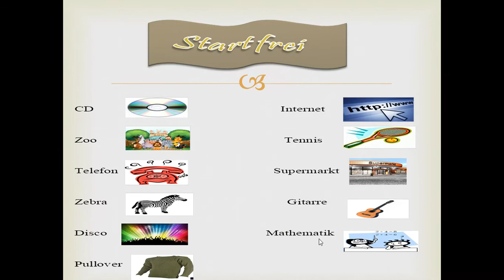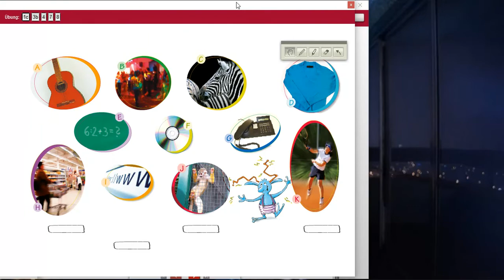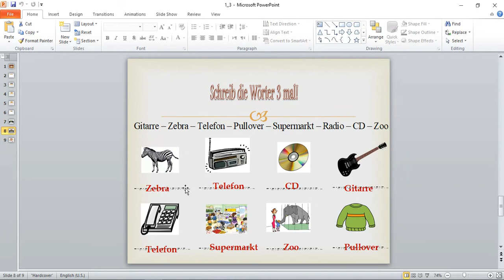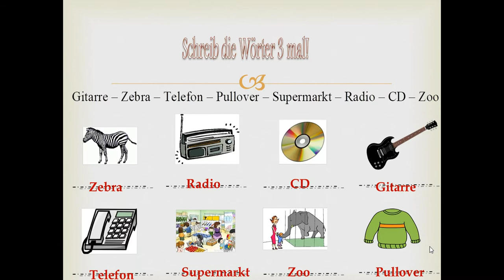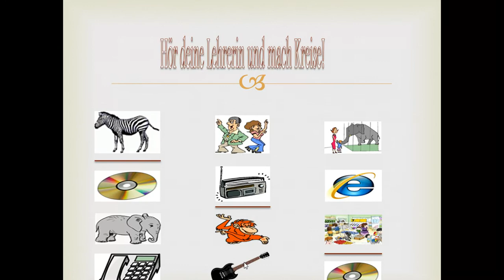Prim.3 German Session 4